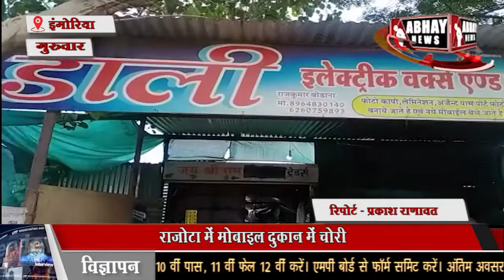INGORIYA | राजोटा में मोबाइल दुकान में चोरी, 2 लाख का सामान ले गए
राजोटा में मोबाइल दुकान में चोरी, 2 लाख का सामान ले गए, अब तक पुलिस नहीं लगा पाई पता